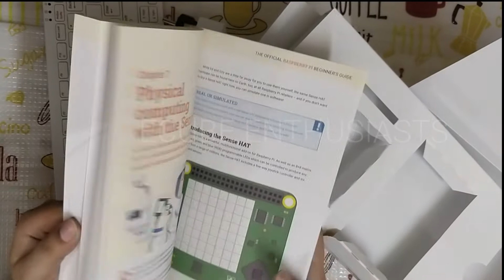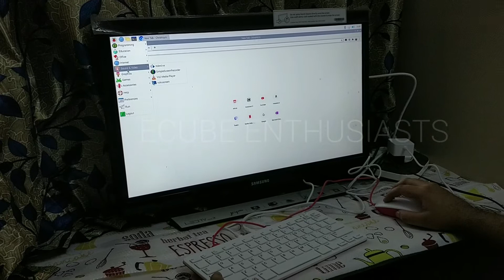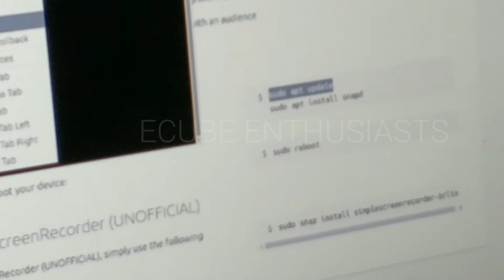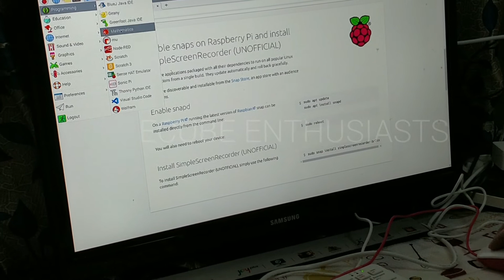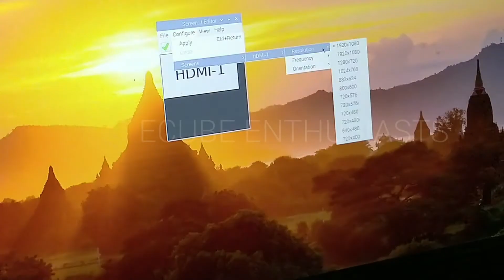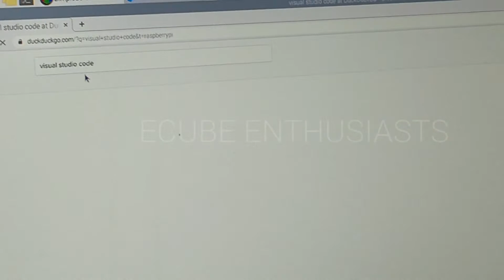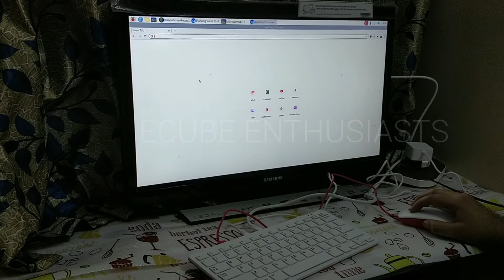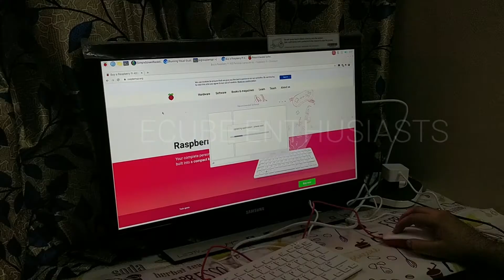Rasberry Pi 400 (Mini Computer) Review and Setup in Telugu | Low Cost Computer | ECube Enthusiasts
Today we bring you the Rasberry Pi 400 (Mini Computer) Review and Setup in Telugu